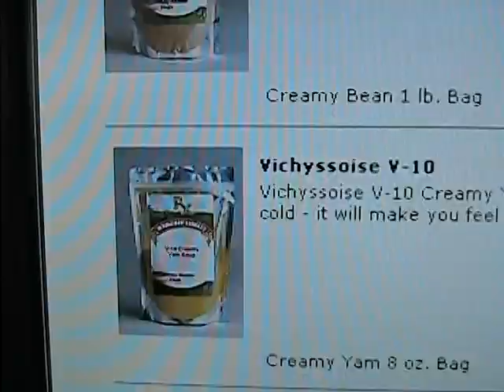Wholefood Farmacy Commercial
A commercial made for a short-lived business staring my cockatiel, Orion.